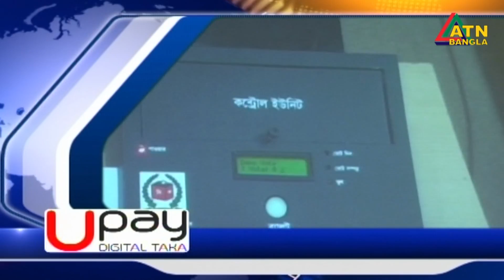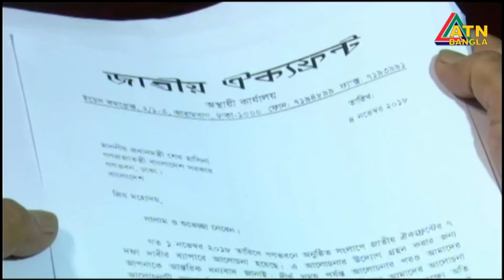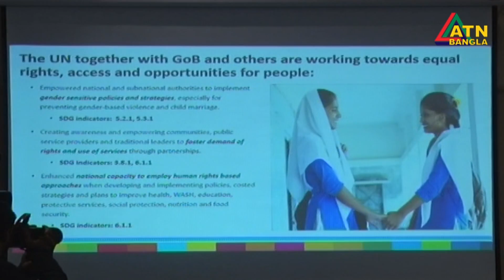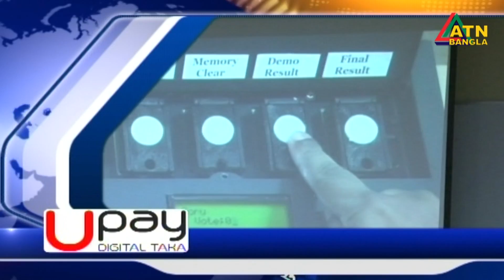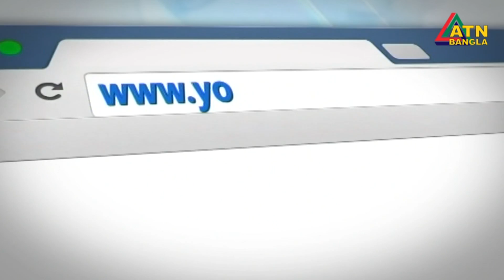এটিএন বাংলা সন্ধ্যার সংবাদ । ATN BANGLA News at 7pm | 04.11.2018